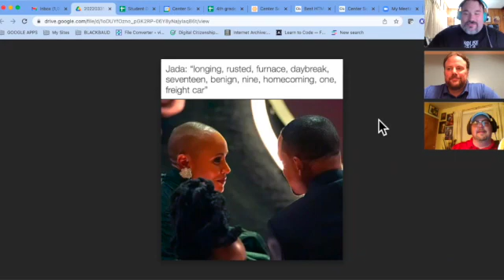Films and Fermentation Episode 55-- Oscars Snubs and Flubs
In this episode,  we celebrate the Oscars.  They’re historic, star-studded, glamorous, and very often pretentious.  In the many years that the Oscars have been around, there have been many times where mistakes were made and things got awkward.  Tonight we will celebrate the Academy Awards by highlighting those snubs and flubs.